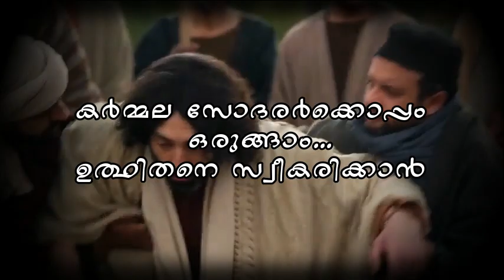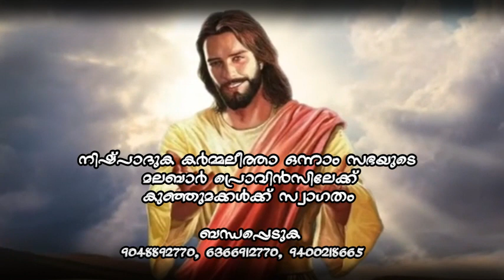എഫ്ഫാത്ത – തുറക്കപ്പെടട്ടെ || Day 1 Fr Thomas Kaduthanam OCD || വിശുദ്ധവാരം - ത്രിദിന ധ്യാനം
Malayalam Lenten Retreat Prepared by Malabar Province. The Retreat is Preached by Fr Thomas Kaduthanam OCD, a member of OCD Malabar Province.